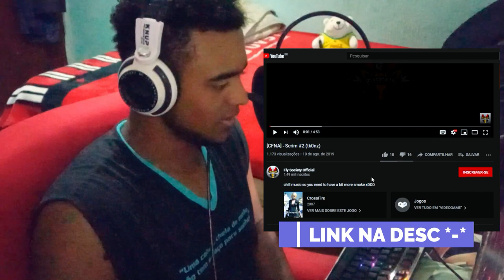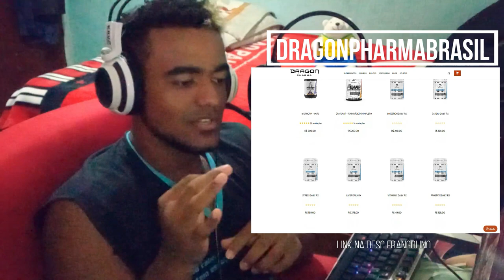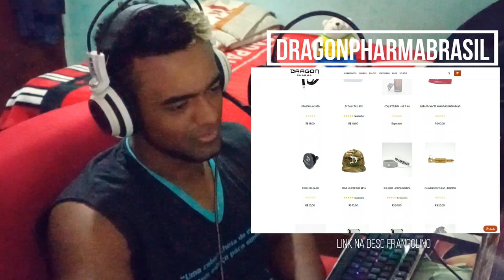CHEATER ANALISA: [CFNA] - Scrim #2 (tk0nz) ‹ paozin ›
💰 Cupom: D10IGORWILLIAN
🎥 Gravador de Vídeo: ShadowPlay - NVIDIA
📹 Editor de Vídeo: Filmora X
🎨 Editor de Thumbnail: Photoshop CC 2015
💻 Meu setup: GTX 660 2gb / i5 3570 / 8GB RAM / 1Tera HD / Fonte 400w
🎧 Headset: KP-400
🎤 Microfone: SF920 + Pop Filter + Braço Articulado
🐭 Mouse: Hunter MS-303 (400/800/1600/3200 DPI)
📒 Mouse Pad: Extra Large 90x40cm (GTA5)
⌨Teclado: Metoo zero speed x51/x08 (Mecânico)
📺 Monitor: Samsung Led 19 Polegadas (60/75hz)
📺 Monitor2: TV 32 LCD Semp Toshiba LC3245